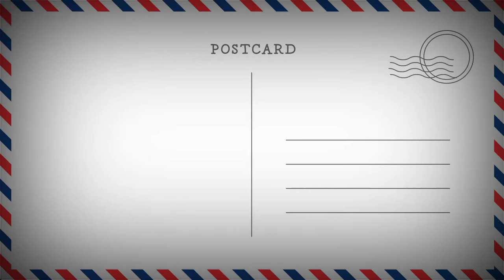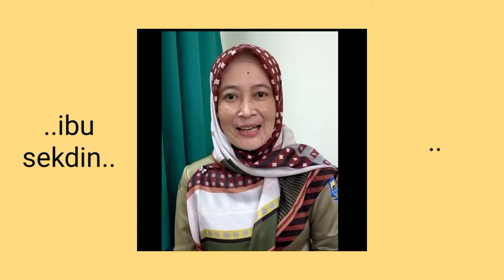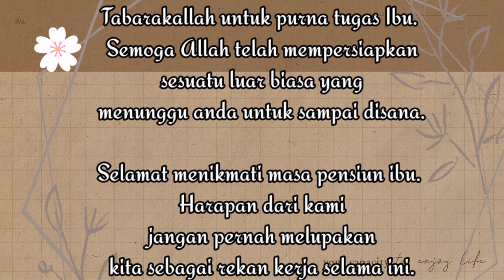video perpisahan bu nining...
Perpisahan bu nining 2021